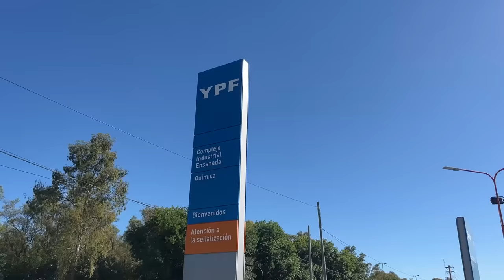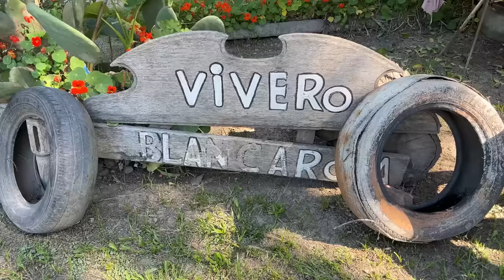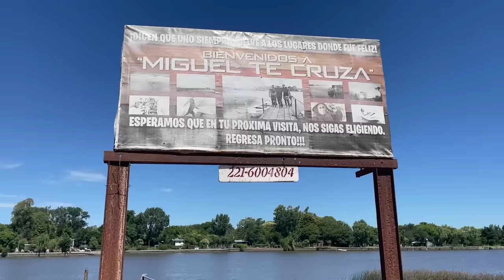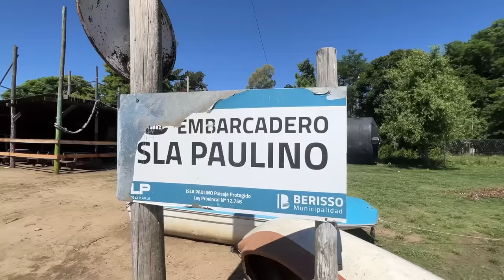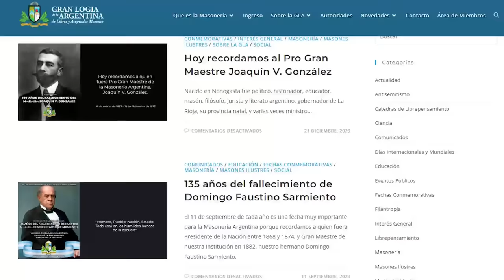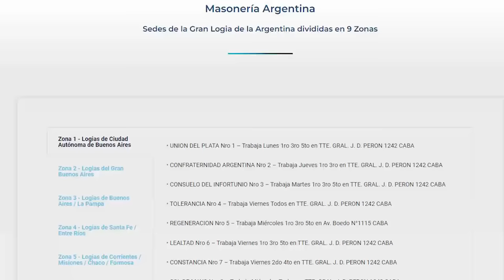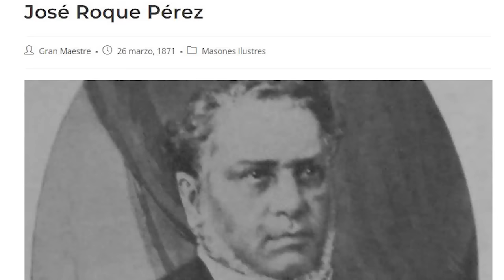La LOGIA de MASONES que se REUNE en una ISLA de ARGENTINA | La Historia de la Logia Roque Perez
En este video voy a una Islas muy conocida en La Plata (Ciudad Masonica) para contarles la historia de la Logia con mas poder economico de la Masoneria Argentina: La Roque Perez. Una logia que es conocida no solamente por su poder economico, sino tambien por tener la tradicion de hacer sus ceremonia, encuentros y festividades en una Isla perdida en el Rio de La Plata. Bien propia de una pelicula de Dan Brown.